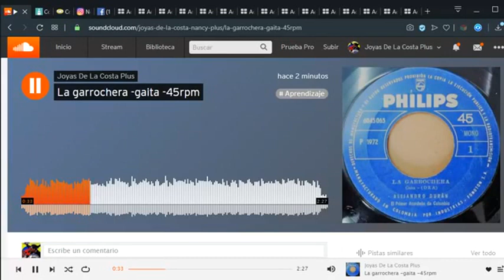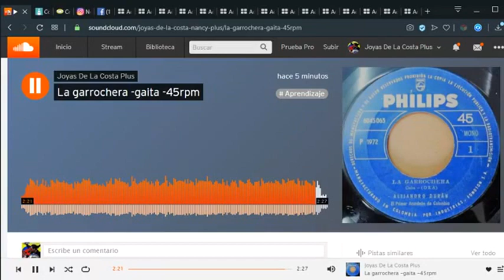😍🌴LA GARROCHERAA🌴😍📀💿 Sonido Nancy Plus🆗👍🐷